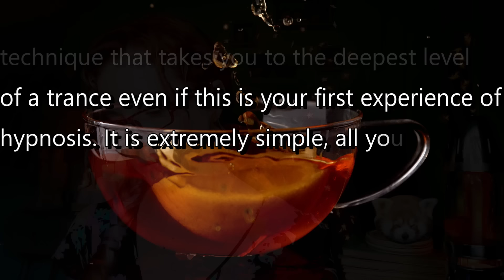Pocket Watch Hypnosis to Help ADHD Brains Sleep (ASMR)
This ASMR video is especially to help those with ADHD and short attention spans to focus, relax and sleep. It uses real hypnotic suggestion and ASMR audio and visual stimuli to anchor your focus and calm your mind, allowing your to fall asleep fast.

👩‍🎓I am a trained hypnotherapist, doctor of clinical psychology and I have been assessing and treating those with ADHD for over 20 years, you can find my credentials here:

** BOOKS I HAVE WRITTEN ** How to Get Pregnant Fast
Beating Your Eating Disorder: A Cognitive-Behavioral Self-Help Guide for Adult Sufferers and their Carers

*I co authored this book under my maiden name ''Corstorphine''